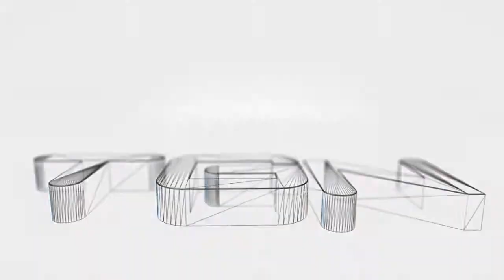Bioshock Infinite part 19: Blood, tears & skyhooks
Finally I can play THE game that I have been waiting for the last 2 years. When I returned to Japan I discovered that I could not unlock the game on steam here in Japan until 25th of April. That day is finally upon me and it is time to ASCEND TO THE HEAVENS ABOVE AND DISCOVER THE MAGNIFICENT BEAUTY THAT IS COLUMBIA!!!

K0noa's channel:
Steam profile:  konoa